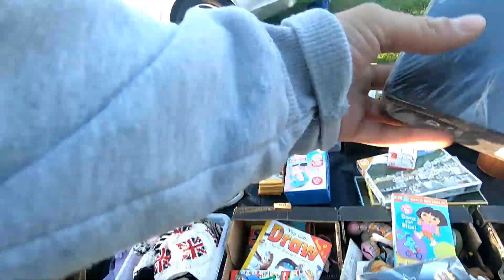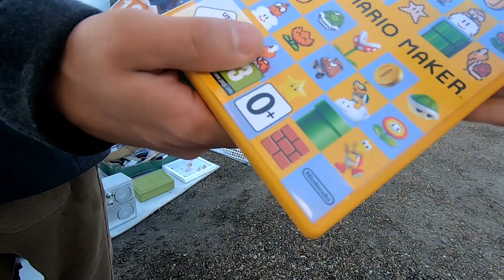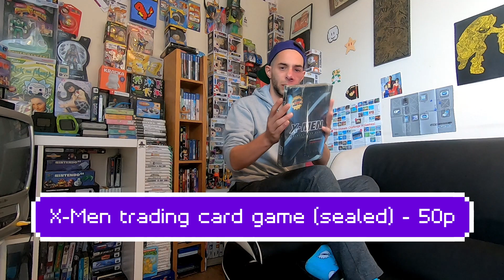Carboot Hunting - Ep. 17 - Mega Sega Pick Up!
In this double boot fair visit episode, Ed and Ben explore a new boot fair they have never previously rummaged and pass through the usual stomping ground of Charlton for some hidden in plain sight retro treasure!

Pick ups follow with some information or the future of the channel, positive news!

CREDITS:
GoPro: Ed
Edit: Ed